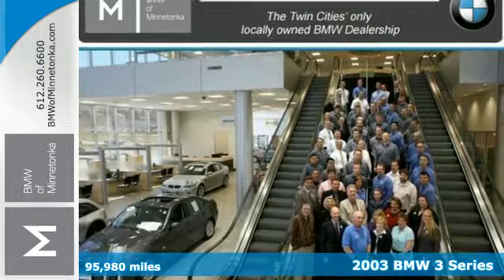2003 BMW 3 Series Minnetonka Minneapolis, MN 34653A - SOLD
Year: 2003
Make: BMW
Model: 3 Series
Trim: 325i 4dr Sdn RWD
Engine: L Cyl.
Color: GREEN
Mileage: 95980
Stock #: 34653A
VIN: WBAET37463NJ25886

Address:
15802 Wayzata Blvd